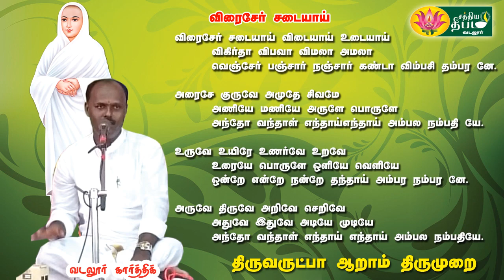ThiruArutpa ஆறாம் திருமுறை, விரைசேர் சடையாய்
திருஅருட்பிரகாச வள்ளலார் அருளிய திருவருட்பாவை கேட்டாலே நம் கவலைகள் தீரும். வடலூர் எம்.எஸ் கார்த்திக் அவர்கள் மிக அழகாக பாடியுள்ளார். இந்த வீடியோவில் திருவருட்பாவிலிலிருந்து விரைசேர் சடையாய் என்ற பாடல் பாடப்பட்டுள்ளது. பார்த்து கேட்டு மகிழுங்கள்

Thanks.
Sathiyadeepam tv

Sathiyadeepam tv
About Us

This Channel by the Team of Sanmarkkam in Vadalur Stands testimony to the Divinity of the preaching of Vallalar (a)Ramalinga Adigalar. Sanmarkkam the divine spiritual path is not an easy path set out into. Vallalar made it Simple and palatable.  Thiru Arutprakasa Vallalar out of his extreme compassion towards all livings has imparted the supreme path of attaining the grace of God. now, it is for human beings to follow the right path of practicing compassion to all living beings without any distinction and get redeemed from all their sufferings and agonies. We the team of sanmarkkam are too happy to welcome the viewers to acquire the knowledge of deathless life and eternal bliss as preached by invisible saint Vallalar.  This Channel is dedicated to the lotus feet of vallalar who has been our source, inspiration, and guidance in knowing his preachings.